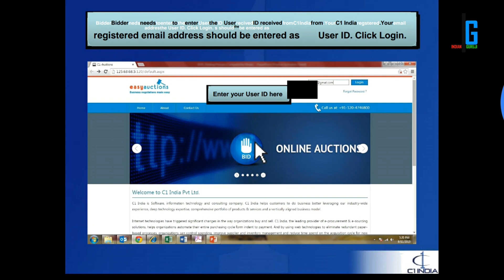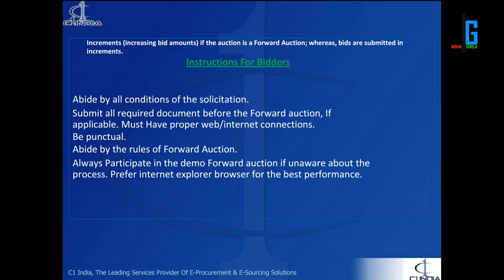क्या हो सकता है 36 वीं नीलामी का Result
Final Result is announced complete video in evening

DD Freedish earns Rs 85 cr from sale of 11 slots; Star buys two new slots

Doordarshan’s free direct-to-home (DTH) service Freedish, with its estimated 22 million subscribers, continues to be a magnet for TV channels wanting to reach rural audiences.

The DTH platform has sold 11 slots in its 36th e-auction, including three news and 11 non-news slots, for a record Rs 85.1 crore. The channels that have won the slots include Zee News, Zee Hindustan and News18 India in news category, and Star Utsav, Zee Anmol, Rishtey, B4U Music, Bhojpuri Cinema and Housefull Movies in non-news category.

Apart from this, Star India has won two additional slots. The names of the channels are not available since the broadcaster does not wish to reveal its plans at this stage. It is unclear whether Star is launching its existing channels on Freedish or new channels. The broadcaster currently has two FTA channels, Star Utsav and Star Utsav Movies. Excluding the two slots won by Star, all other channels have renewed their slots. While DD Freedish registered its biggest revenue haul from the 31st e-auction in October 2016, wherein it had sold 27 slots for a record Rs 129.3 crore (Rs 1.29 billion), the yield per auction is higher from the 36th e-auction due to higher reserve fee. DD generated Rs 4.78 crore carriage fee per slot from the 31st e-auction, while the same is Rs 7.73 crore per slot from the 36th e-auction. For the first time, DD had separate reserve fees for news and non-news channels in an auction. After hiking the reserve fee for non-news channels to Rs 8 crore, the pubcaster increased the same for news channels to Rs 6.5 crore. The maximum bid for news and non-news channels is Rs 6.7 crore and Rs 8.4 crore, which is the highest individual bid in the history of Freedish. “DD has earned a carriage fee of Rs 85.10 crore from the 36th online e-auction of vacant slots on Freedish. Total 11 DTH slots were auctioned. Out of these, three DTH slots were meant for news and current affairs channels with a reserve price of Rs 6.50 crore. For this category, the maximum bid received was Rs 6.70 crore. Eight DTH slots were meant for non-news and current affairs channels with a reserve price of Rs 8 crore. For this category, the maximum bid received was Rs 8.40 crore,” DD DG Supriya Sahu said. “Two new non-news and current affairs channels of Star India, which were not on Freedish earlier, have also succeeded in getting the slots,” she added. Due to its wide reach in rural India, Freedish has become an important platform for broadcasters to expand their reach. With BARC India measuring rural viewership, the importance of this market has only grown. Broadcasters have seen huge consumption growth from rural India, with Freedish being a major contributor to this growth due to its large subscriber base. The ad revenues of FTA channels have also seen an increase. Its 80-channel bouquet comprises entertainment, movie, music and news channels besides DD channels. With the roll-out of MPEG4 STBs, the capacity of the DTH platform is expected to increase, giving its consumers a wider choice of content.

credit-DD FREE DISH